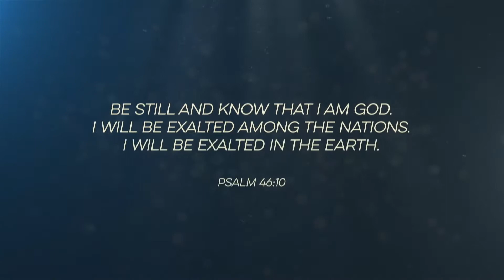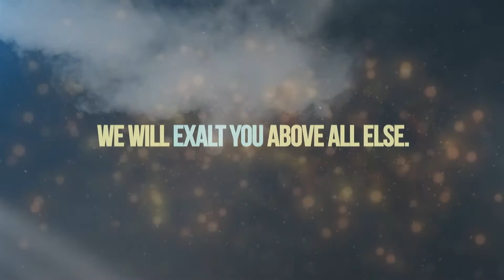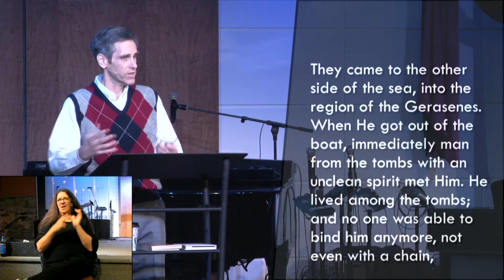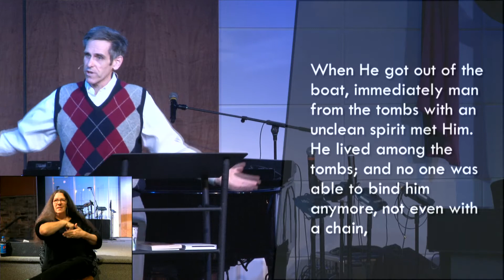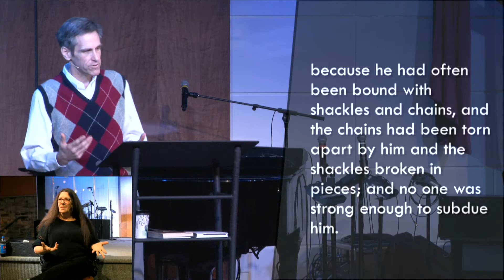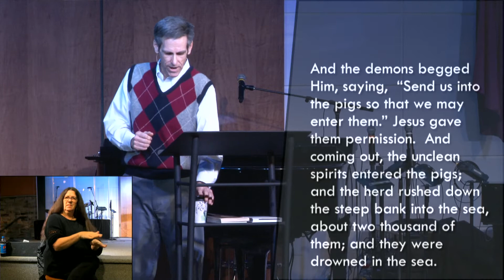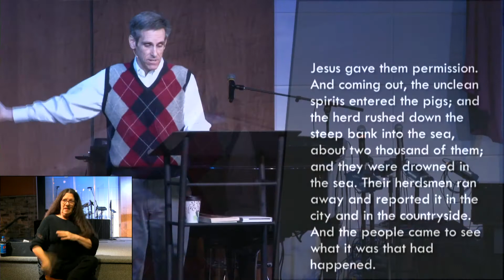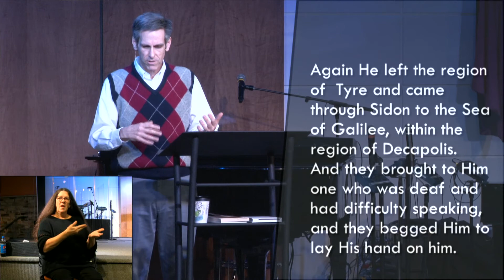When God Surprises you - Gregg Stearns (Elder)